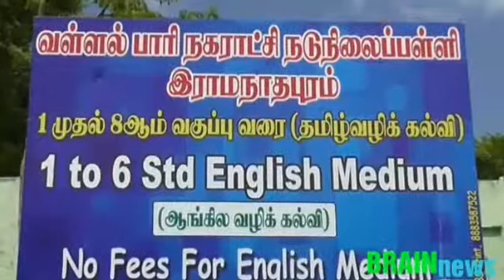இராமநாதபுரம் அரசுப் பள்ளிகளில் புதிதாக சேரும் மாணாக்கர்களுக்கு மாலை அணிவித்து உற்சாக வரவேற்பு.